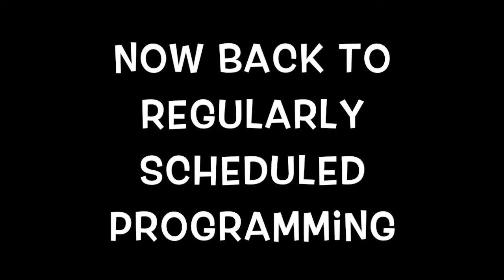PEOPLE, PANTYHOSE, OH! AND PAIGE! || angelramosx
Paige's wonderful 18th celebration with friends and fun!

Follow me on other medias! ♡